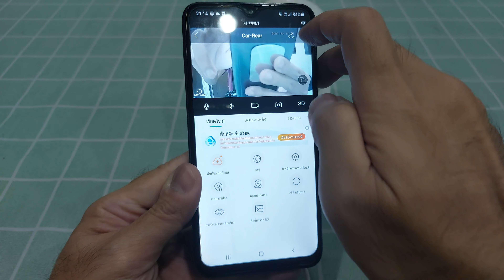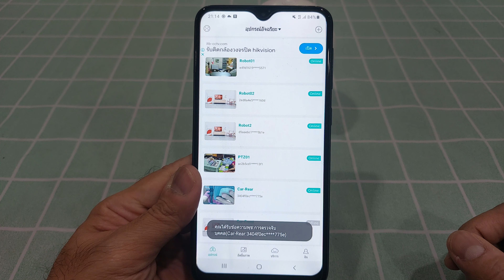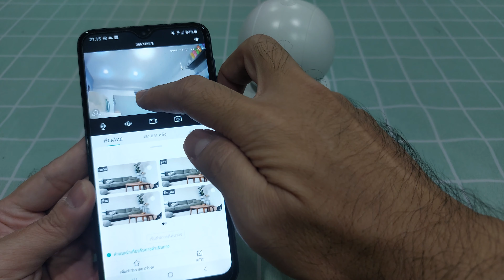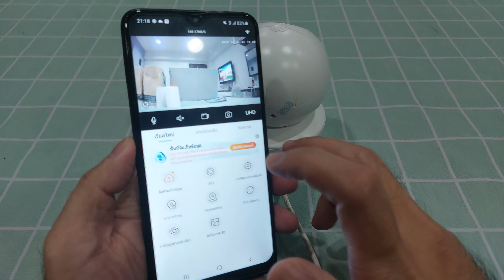Micro SD Card Sandisk 128GB อันไหนเป็นของปลอม?